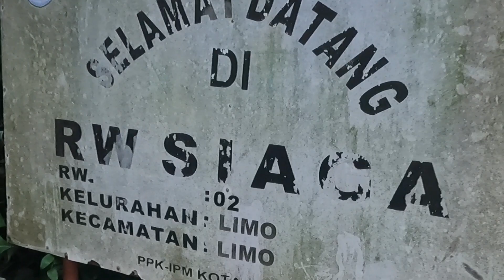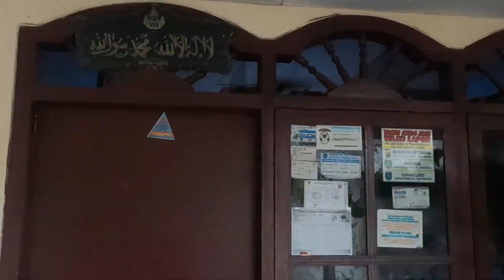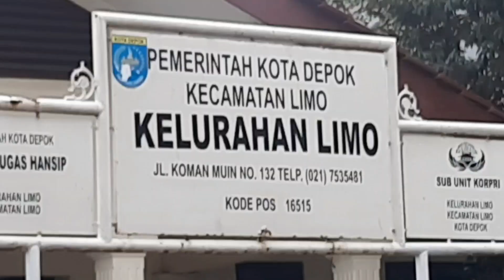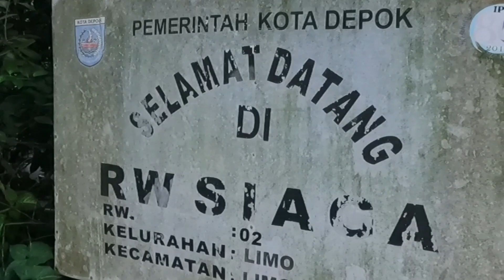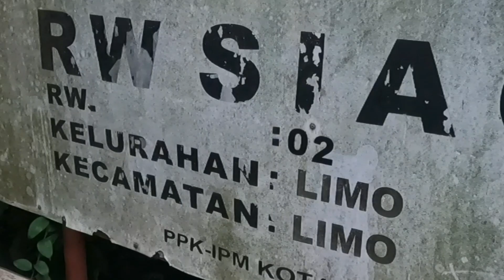Cerita Ketua RW Yang Lahannya Belum Dibebaskan Untuk Gerbang Tol Limo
Ketua RW 02 Limo, H Lukman salah satu yg ikut pertemuan dengan kontraktor jalan tol cijago seksi 2 di kantor kelurahan limo blm lama ini. Ditanya komentarnya terkait pertemuan tersebut ia hanya bilang yg penting warga segera dibayar.